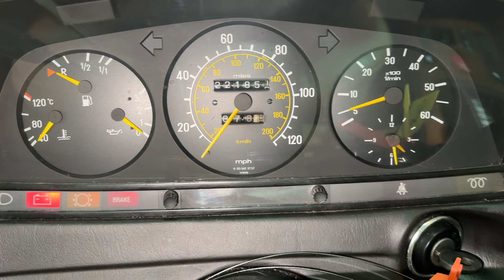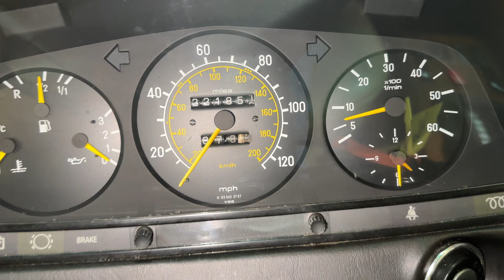FOR SALE - 23L1128 - 1985 MERCEDES 300CD - 3.0L ENGINE